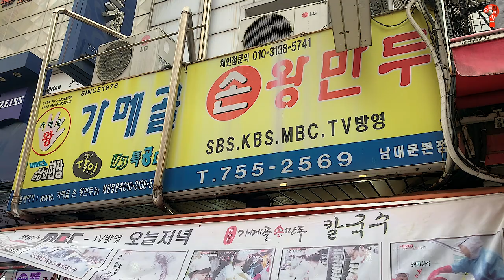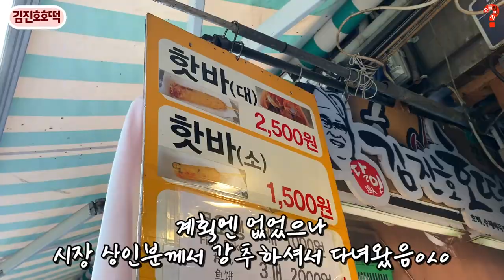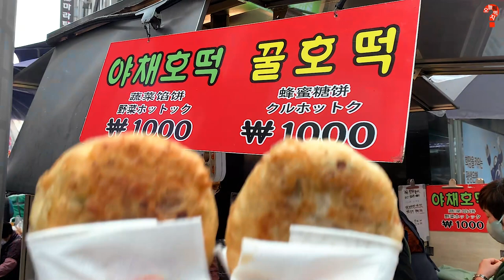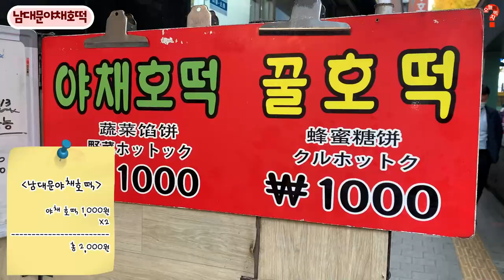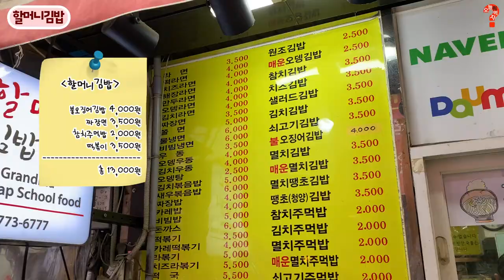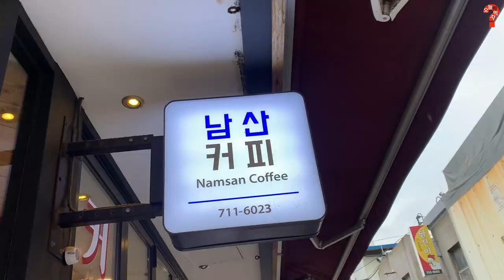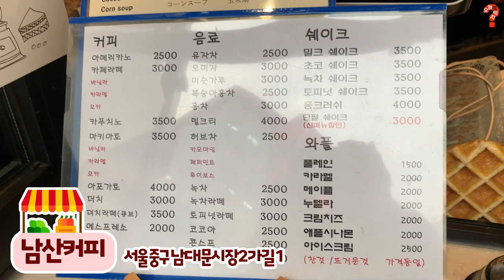[남대문시장] 뚱땡이 잡채호떡부터 왕만두, 떡볶이, 누텔라와플까지 풀코스먹방ㄱㄱ!!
안녕하세요.
새롭게 돌아온 '만두다람쥐' 인사드립니다.🥟🐿

오늘은 남대문시장 풀코스먹방을 가져왔습니다!
((사회적 거리두기 2단계 이전에 촬영한 영상입니다))
젤 유명한 잡채호떡부터 왕만두까지 다 뽀개고 왔으니

1. 가메골만두
2. 김진호호떡
3. 남대문야채호떡
4. 할머니김밥
5. 남산커피

식사할 때를 제외하고 마스크 착용을 준수하였으며
손 소독제를 수시로 사용하였습니다